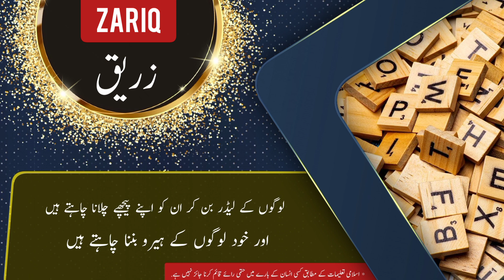ZARIQ name meaning in urdu & English with lucky number | ZARIQ Islamic Baby Boy Name | Ali Bhai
assalamualaikum

In this video you will find all kind of details about a urdu name ( ZARIQ ) in urdu and english language so must watch this video if you have questions  in your mind about ZARIQ word or name ZARIQ ( ZARIQ is Boy name ) like meaning of ZARIQ or ZARIQ name meaning . ZARIQ name ka matlab kya. ZARIQ name ka meaning kiya ZARIQ. ZARIQ ka lucky number kiya hai. baby name ZARIQ meaning ke mane kya ha. ZARIQ kis zuban ya languag ka lafaz hai. kiya ZARIQ muslim name hai ya none muslim name ha. kiya ZARIQ male or Boy name hai ya Boy or larki ka naam hai. ZARIQ urdu
ZARIQ kaise likhte ZARIQ . meaning in hindi. or if you have any other questions so you can ask in comments section

thanks